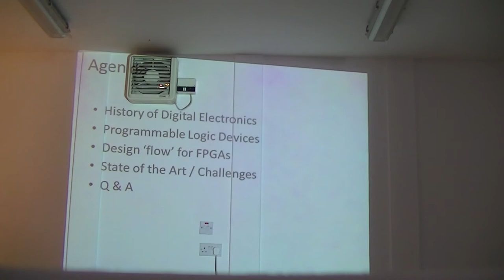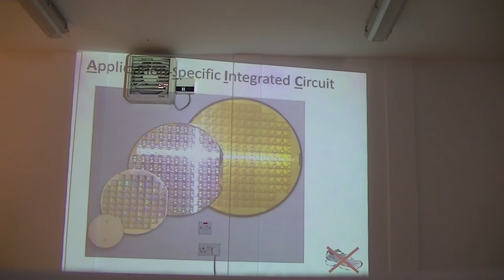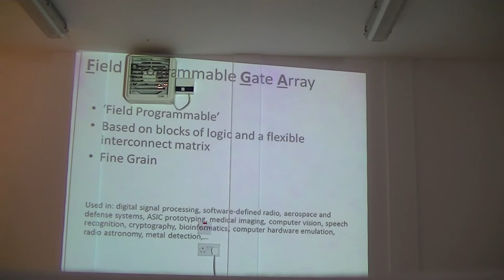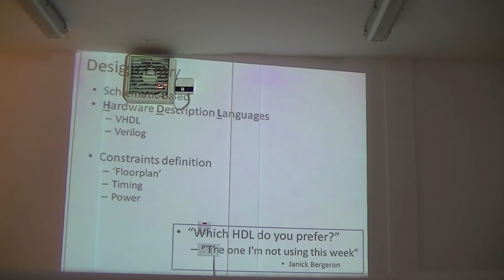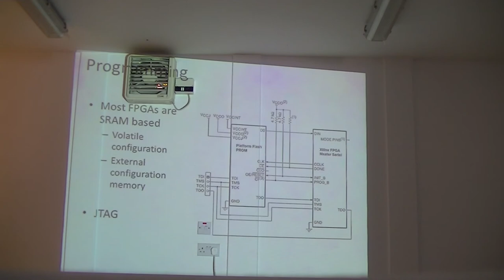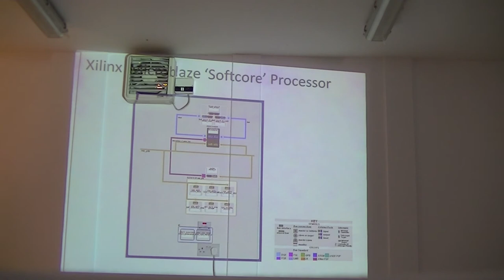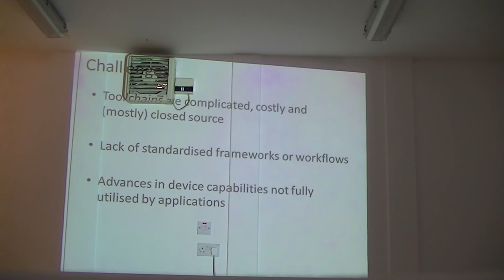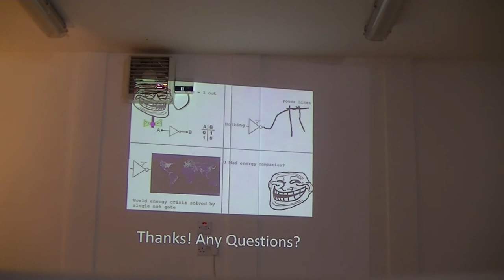Introduction to Programmable Logic - Chip Hack